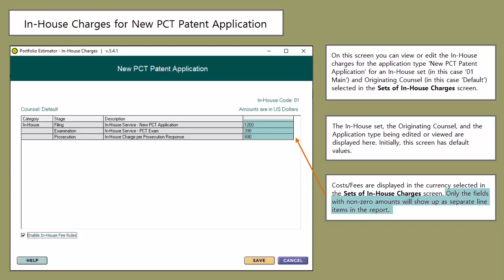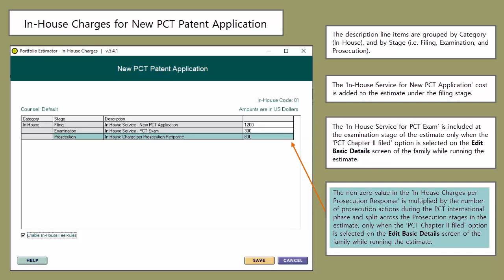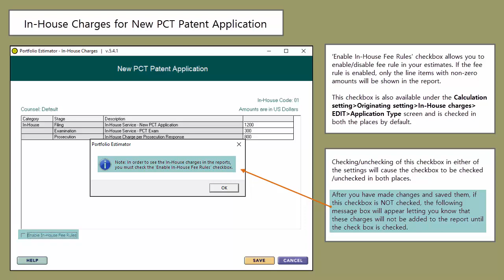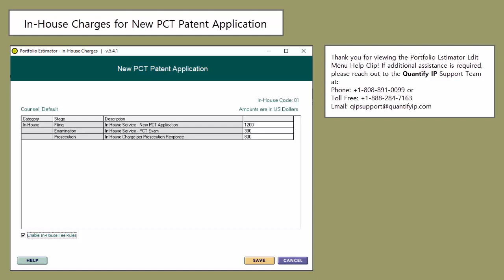In-House Charges for New PCT Application | Edit Menu Help Clips | Portfolio Estimator - Patents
In this Help clip, we will demonstrate how to customize the In-House charges for New PCT Patent Application in the Portfolio Estimator – Patents desktop program. You can view or edit the In-House charges for the application type ‘new PCT Patent Application’ for an In-House set (in this case ‘01 Main’) and Originating Counsel (in this case ‘Default’) selected in the “Sets of In-House Charges” screen. The In-House set, the Originating Counsel, and the Application type being edited or viewed are displayed on the screen. Initially, this screen has system defined default values. Costs/Fees are displayed in the currency selected in the “Sets of In-House Charges” screen. Only the fields with non-zero amounts will show up as separate line items in the report.

The description line items are grouped by Category (In-House), and by Stage (i.e., Filing, Examination, and Prosecution). The ‘In-House Service Charges and Costs’ line item is applicable for all the stages of the application (such as Filing, Examination, and Prosecution) and is included in the estimate for PCT application in the respective stages. The ‘In-House Service for New PCT Application’ cost is added to the estimate under the filing stage. The ‘In-House Service for PCT Exam’ is included at the examination stage of the estimate only when the ‘PCT Chapter II filed’ option is selected on the “Edit Basic Details” screen of the family while running the estimate. The non-zero value in the ‘In-House Charges per Prosecution Response’ is multiplied by the number of prosecution actions during the PCT international phase and split across the Prosecution stages in the estimate, only when the ‘PCT Chapter II filed’ option is selected on the “Edit Basic Details” screen of the family while running the estimate.

‘Enable In-House Fee Rules’ checkbox allows you to enable/disable fee rule in your
estimates. If the fee rule is enabled, only the line items with non-zero amounts will be shown in the report. After you have made changes and saved them, if this checkbox is NOT checked, a message box will appear letting you know that these charges will not be added to the report until the checkbox is checked.

Portfolio Estimator
Quantify IP's Portfolio Estimator software accurately predicts and analyzes the global IP costs of your entire patent portfolio. So you can finally take the guesswork out of your future patent costs and start focusing on your future success. Whether your patent portfolio includes hundreds of patent families or only a few, Portfolio Estimator helps you to Reduce costs, Save time by letting us do the leg-work, Respond to requests immediately and accurately with customizable reports, Make better foreign filing decisions by analyzing the costs of possible future filing strategies, and Improve efficiency and productivity.

Quantify IP
Quantify IP provides worldwide current and future projected Intellectual Property costs through an increasing wealth of data sourced by our expert professionals and our firmly established industry links with Intellectual Property law firms and IP departments from around the globe. Our suite of products include Global IP Estimator, Global IP Estimator Online, Portfolio Estimator, Company Portfolios Revealed, and Global IP Directory, which are propelling Quantify IP's worldwide client-base into the future with the quickest, most adaptable and easy to use trademark and patent cost estimator software available. More than 70% of top law firms in USA and various fortune 500 companies regularly use our software to accurately predict their foreign filing cost and thereby planning their budget.